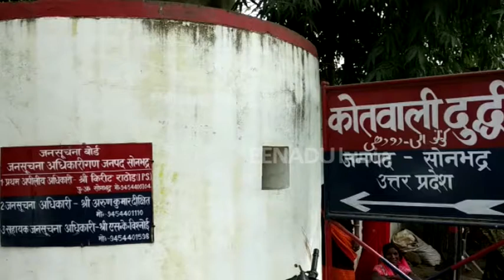15 हजार का इनामी गिरफ्तार, पुलिस को मिली सफलता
सोनभद्र: पुलिस ने फरार वारंटी को गिरफ्तार किया है. पकड़े गए आरोपी पर पुलिस ने 15 हजार का इनाम घोषित किया था. पकड़ें गए आरोपी अखिलेश पर एक महिला की हत्या का आरोप है. महिला की हत्या के बाद से ही आरोपी पुलिस गिरफ्त से फरार चल रहा था. जिसके बाद पुलिस ने उसपर 15 हजार का इनाम घोषित कर दिया था.